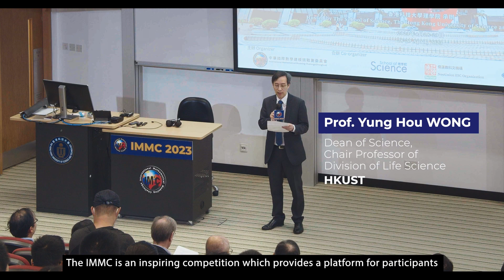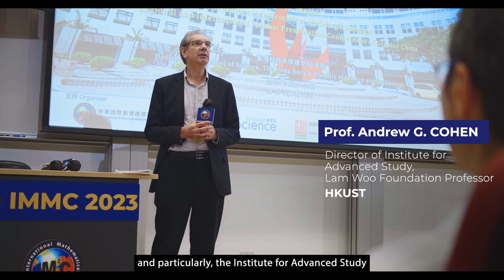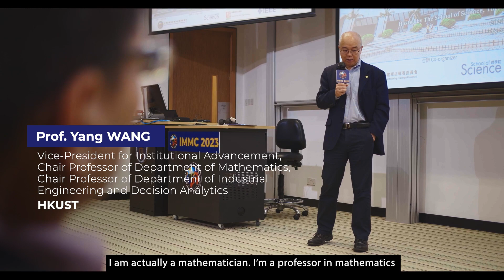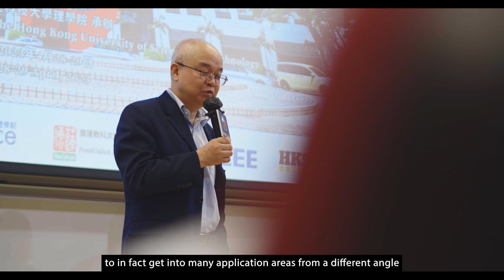IMMC2023 Finalist Presentation of Greater China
The 52 teams from the Region presented their solution papers on Regional-committee-set problems, Self-chosen problem, or International-committee-set problem in front of the Grand Jury on the Final Presentation Competition, April 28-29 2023, hosted by The Hong Kong University of Science and Technology School of Science on the campus of Clear Water Bay.  Shenzhen College of International Education, The Second High School Attached to Beijing Normal University, Diocesan Girls' School, Pui Kiu College (Hong Kong), Pui Ching Middle School(Macau), Macau Baptist College, Taipei Municipal Yongchun Senior High School among the 22 teams were granted the Outstanding Award for IMMC 2023 of Greater China, of which 11 teams in Regional Contest, and 11, International one. The 7 papers of International Contest in Greater China, are recommended by the IMMC Committee-Zhonghua for the Global Judgment by the International Expert Panel to compete for the international awards with the best teams from other more than 30 registered countries or areas.